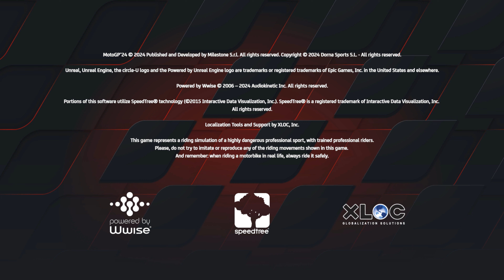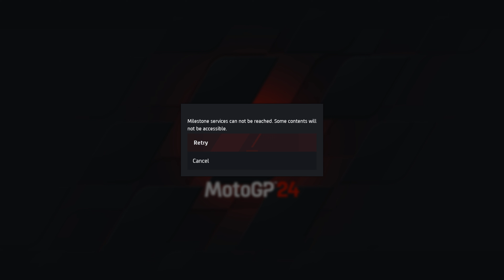Ryujinx MotoGP 24